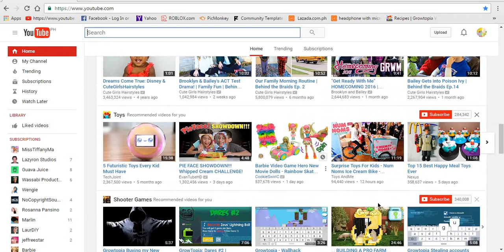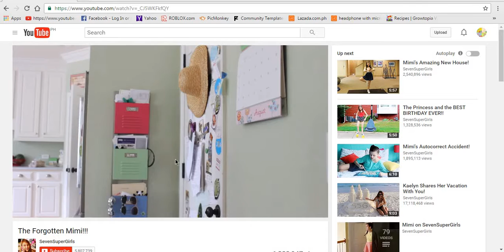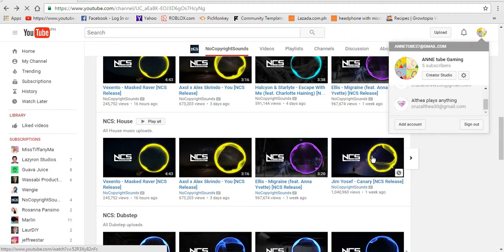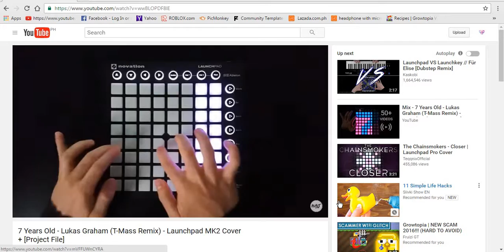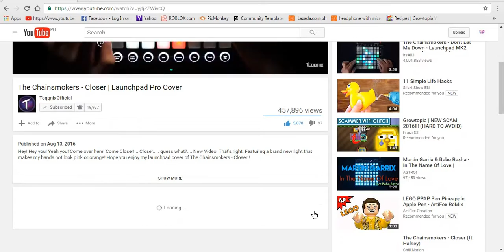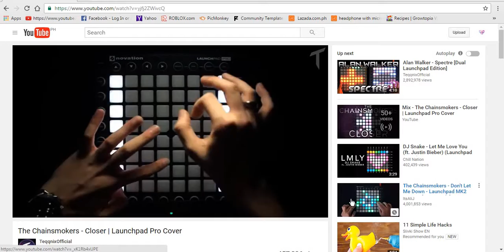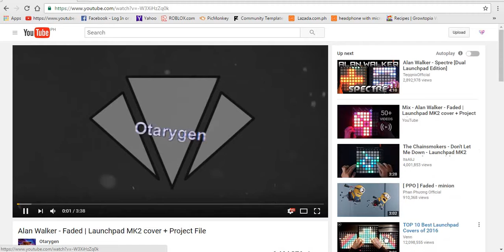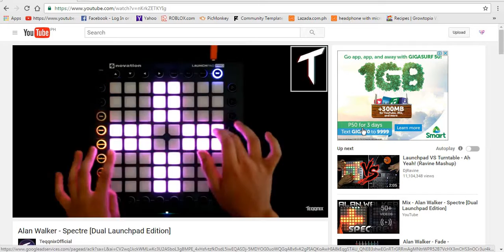watching youtube again